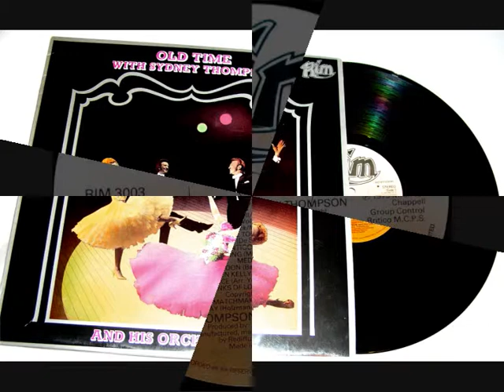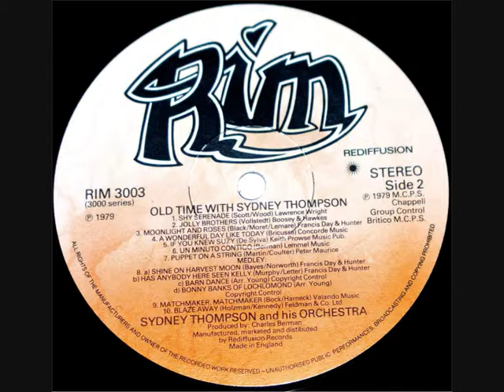33-1/3 RPM - Sydney Thompson - Jolly Brothers (1979)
Sydney Thompson And His Orchestra
‘Jolly Brothers’
(Vollstedt)
From the album ‘Old Time With Sydney Thompson’

12” 33-1/3 RPM vinyl long play
Record label Rim No: RIM 3003
(1979).